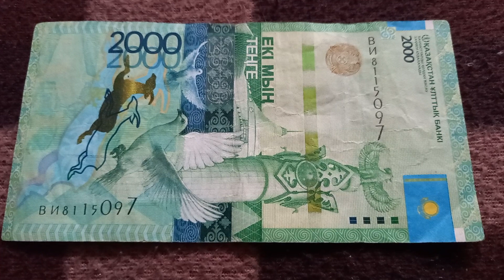БАНКНОТА 2000 ТЕНГЕ № серии ВИ8115097 на байковой поверхности 11-ого Мая - ДЕНЕЖНЫЙ ПОТОК